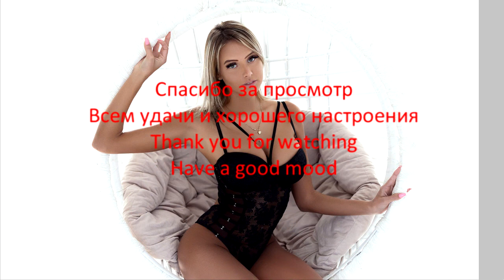Kesha feat. Big Freedia - Raising Hell (Pink Panda Remix)